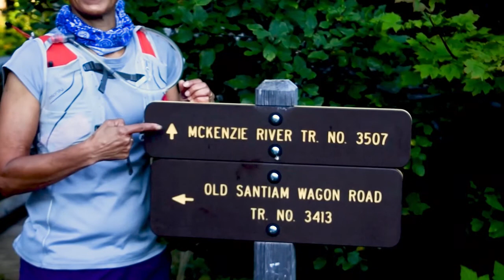McKenzie River Trail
The McKenzie River Trail is a 26-mile trail along the McKenzie River in Blue River, Oregon. We parked a car at the ranger station and camped at the top of the trail. In the morning, we woke up and hiked down to our vehicle at the ranger station. The trail is beautiful and features the Blue Pools, numerous footbridges, waterfalls, and more.